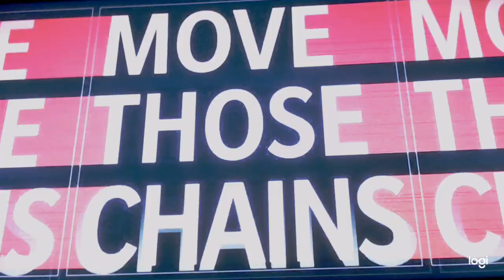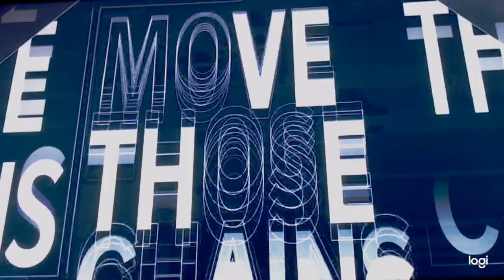Texans vs Vikings Madden 21 preseason 3 28 AM March 19, 2021